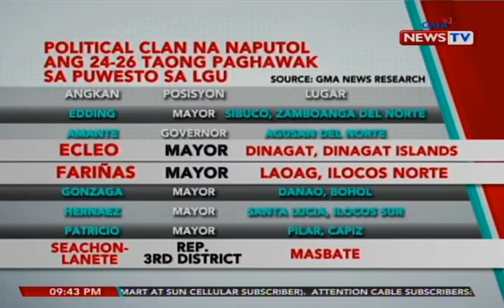SONA: Maraming political dynasty, nawakasan nitong Eleksyon 2019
Naputol ang tuluy-tuloy na pamumuno sa iisang posisyon ng mahigit tatlumpung angkan sa politika matapos ang Eleksyon2019. Ayon sa isang eksperto, hamon ngayon para sa mga pumalit sa mga pamilyang ito sa puwesto na patunayang nararapat sila na mahalal sa kanilang mga bagong posisyon. May report si Lei Alviz.